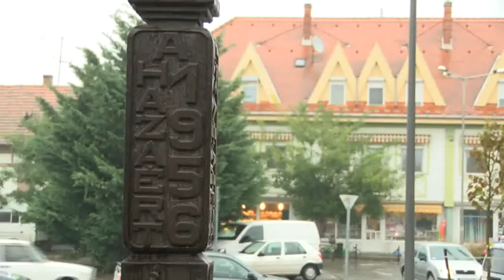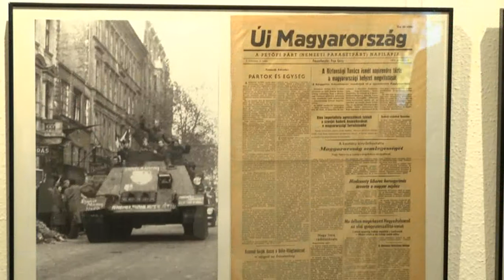Október 23-án a forradalom hőseire emlékezett Kiskőrös is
Ami hatvan évvel ezelőtt történt, nemcsak a magyar történelem egyik legjelentősebb mérföldköve volt, hanem világtörténelmi jelentőséggel is bír. Büszkének kell lennünk erre, tisztelettel és köszönettel kell fordulnunk azok felé, akik ebben részt vettek és még köztünk vannak. - Schmidt Mária, az 1956-os emlékév kormánybiztosának szavai ezek. Ezekben a napokban a világ minden táján, ahol élnek magyarok, fejet hajtottak a hősök előtt. Október 23-án Kiskőrös apraja-nagyja is megmozdult, hogy méltóképpen emlékezzen.